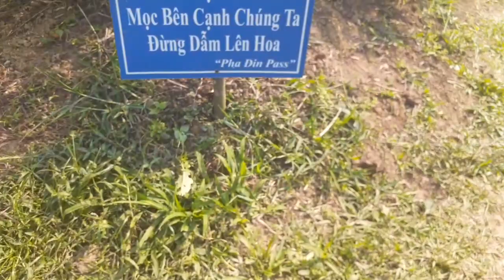Gửi em tình yêu